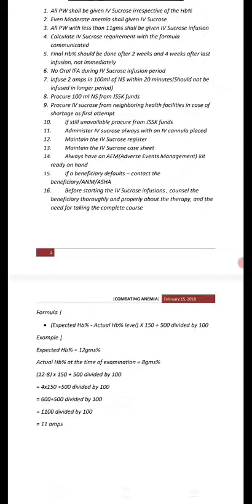Iron Sucrose Formula-How to apply & Guidelines